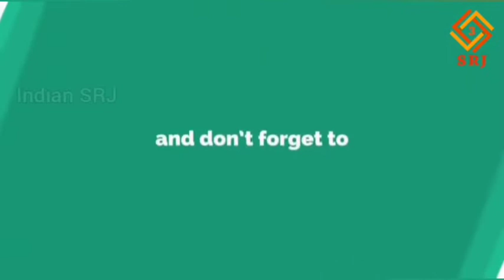KUNAL KAMRA HECKLING ARNAB GOSWAMI | NO REACTION SENIOR EDITOR | INDIGO FLIGHT | GOT REPLY BY MUSLIM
Comedian Kunal Kamra on Tuesday was suspended from flying on IndiGo airline for six months after he posted a video in which he was seen heckling journalist Arnab Goswami. Kamra’s conduct on board the flight from Mumbai to Lucknow was “unacceptable”, the airline said.

“Hereby, we wish to advise our passengers to refrain from indulging in personal slander whilst onboard, as this can potentially compromise the safety of fellow passengers,” IndiGo tweeted.

In the video that Kamra posted on Twitter on Tuesday evening he is seen calling Goswami a “coward” and mocking him for being a “nationalist”. The comedian told the journalist he was confronting him for discussing the caste of Rohith Vemula’s mother Radhika Vemula on his show. Vemula was a PhD student at Hyderabad Central University. He committed suicide on January 17, 2016, after facing caste discrimination. Goswami, who is the editor-in-chief of Republic TV, did not respond to Kamra’s comments, and kept looking at his laptop and had his earphones plugged in.

Shortly after, Civil Aviation Minister Hardeep Singh Puri advised all other airlines to impose similar restrictions on Kamra.

“Offensive behaviour designed to provoke and create disturbance inside an aircraft is absolutely unacceptable and endangers safety of air travellers,” he tweeted. “We are left with no option but to advise other airlines to impose similar restrictions on the person concerned.”

Kamra said in a statement. “He refused to answer any questions, and called me mentally unstable.”

The comedian said he apologised to every crew member and the two pilots “for any inconvenience” he might have caused. “I don’t think I did anything wrong/criminal,” Kamra said, adding that he did not regret his action.

“To all you ‘Nationalists’,” Kamra tweeted after posting his statement. “A member of the anti-national club approached Arnab [Goswami] for a dialogue, he could educate me better on national interests and how I should keep nation first...instead of that he chose to watch some shitty movie and not engage. Arnab your mask is off...”

In another tweet, he thanked the airline for the six-month suspension. “Modiji might be suspending Air India forever,” he wrote. The comedian said he approached Goswami keeping Hyderabad Central University student Rohith Vemula in mind. Vemula, a PhD scholar at Hyderabad Central University, committed suicide on January 17, 2016.